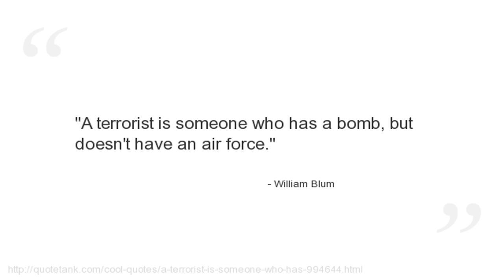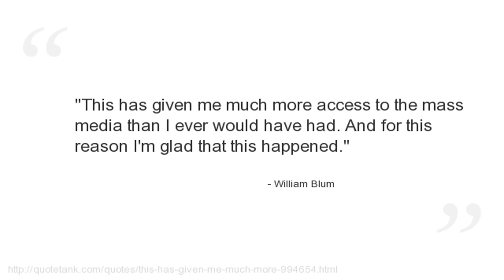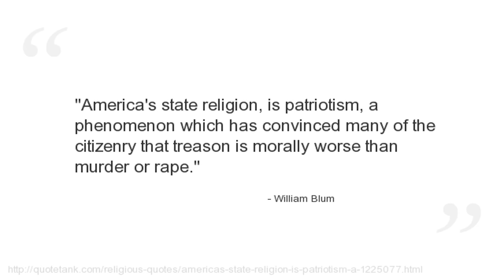William Blum Quotes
Who is William Blum?
An American author, historian, and critic of United States foreign policy.